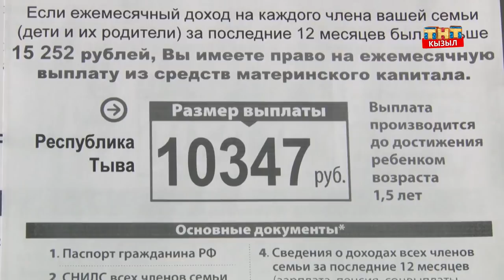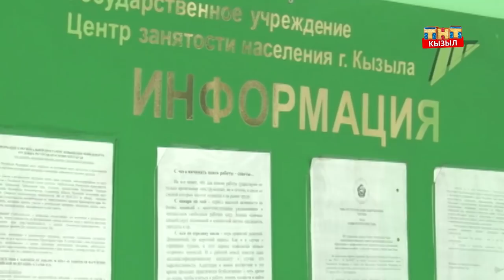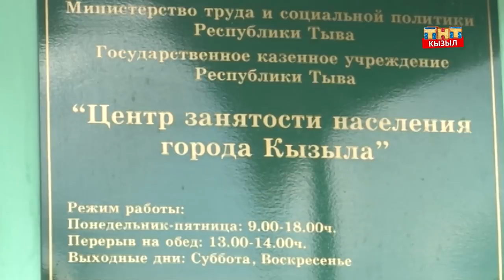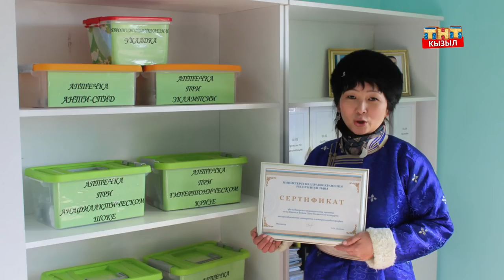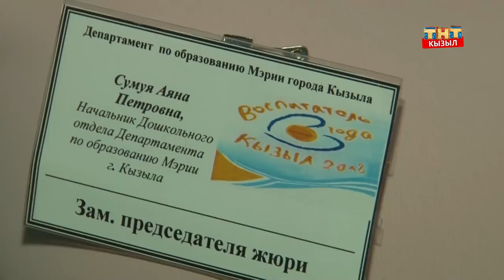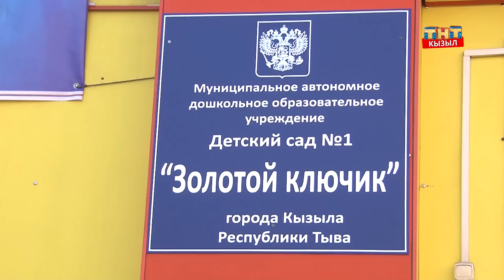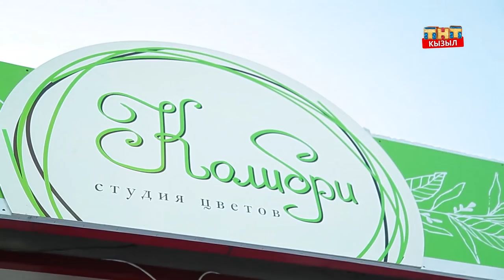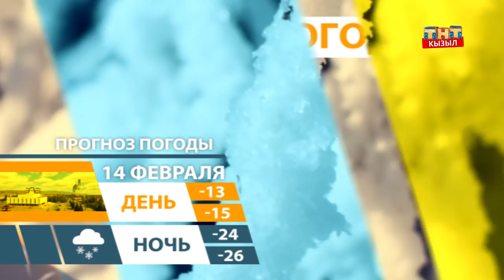НОВОСТИ ТУВЫ - Грипп и ОРВИ. Тыва. 13.02.2018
С 12 февраля рекомендовано введение ограничительных мер в отдельных населенных пунктах республики.